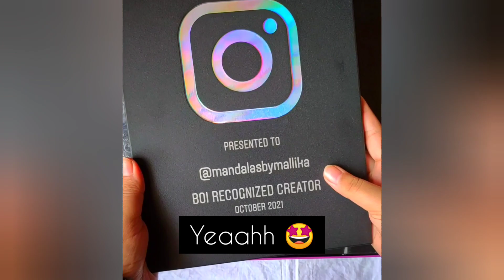INSTAGRAM sent me a GIFT BOX |What's in it ? | Born on Instagram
Soo happyyy and gratefull to be a ' Born On Instagram ' Recognised Creator '  . THANKYOUUU ❤️ @instagram and @creators for this certificate and recognition ! This means a lot to me 🌟 Hardwork pay off 🙈❤️ and Thank you so much all for supporting me ! 🌻
( In This Box )
1. Letter of Appreciation
2. Instagram I'd frame !
3. Instagram icon cushion
4. Sunset lamp

I received this gift on 5th November , sorry for the delay in uploading due to my exams.

What I received after completion of course ?
~ Instagram Gift Box !
~ Certification of completion that I'm officially a ( Born on Instagram creator )
~ personalised gifs and stickers from Instagram , that u can find out by searching them on Instagram by my username @mandalasbymallika

I m mentioning below the link of Born on Instagram creator course , u can also receive the certificate and gifts after the completion of course !

2. @mallikadesign -